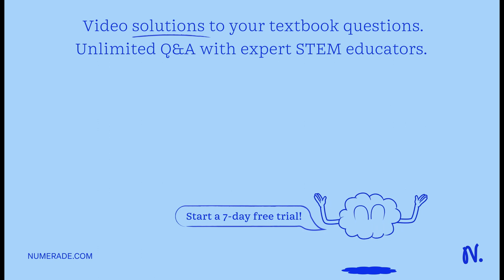1. What zymogens and enzymes are involved in the breakdown of dietary proteins? 2. What amino acids…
1. What zymogens and enzymes are involved in the breakdown of dietary proteins? 2. What amino acids are absorbed by Na+-dependent transport systems? 3. Explain the concept of protein turnover and the mechanisms of protein degradation. 4. Briefly describe protein biosynthesis and classify amino acids as essential or nonessential. 5. Briefly describe the steps involved in protein breakdown, including the urea cycle, and classify amino acids as glucogenic, ketogenic, or both.